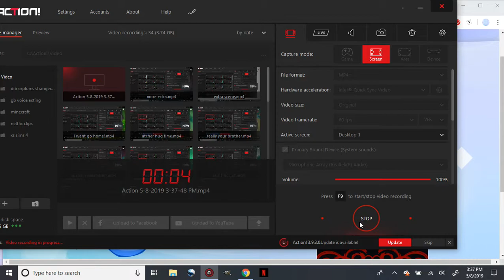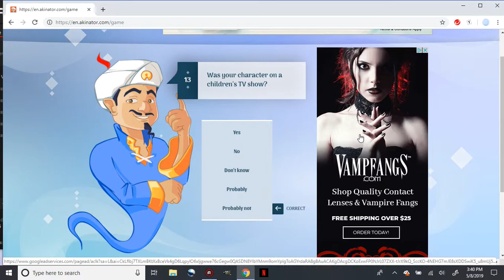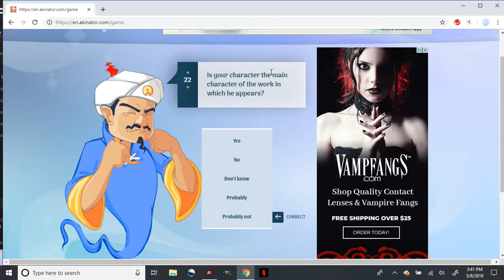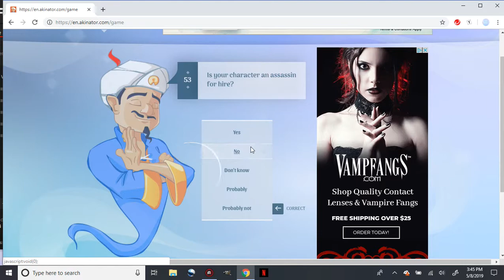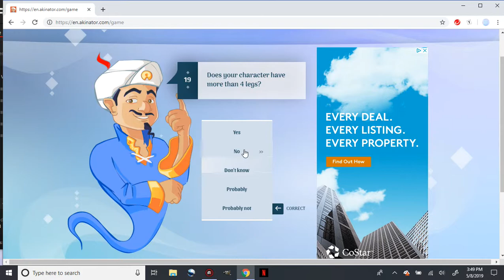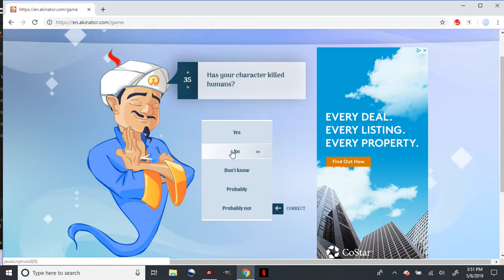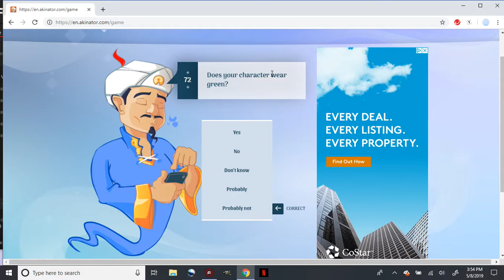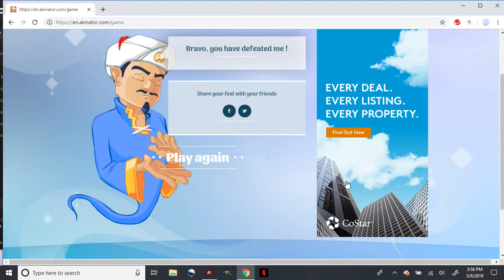Playing Akinator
I try to get Akinator to guess Archer Pastry and Bash from Trolls The Beat Goes On because I'm bored and have no idea what to do. maybe I'll do this again some other time with other characters.